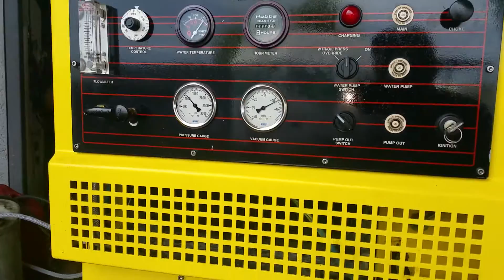Prochem performer for sale 623 4142745